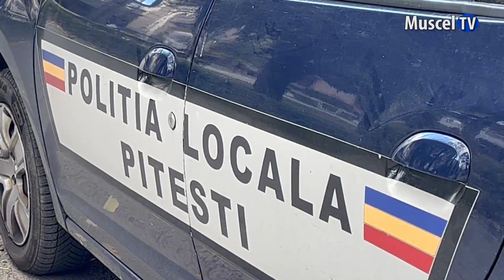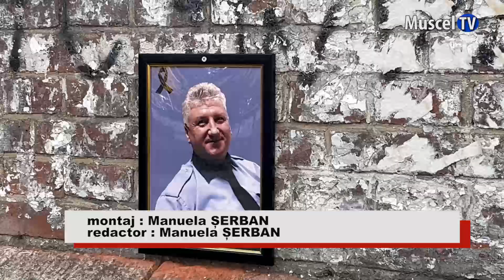Jurnal MUSCEL TV 21.11.2023 Altar pentru politistul local mort la Pitești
Polițistul local din Pitești lovit de un tânăr în centrul municipiului în urmă cu doua săptămâni s-a stins. Din respect pentru acesta, dar și pentru a atrage atenția asupra violenței stradale, colegii bărbatului au depus astăzi, în locul în care polițistul a fost lovit, candele, flori și un tablou.